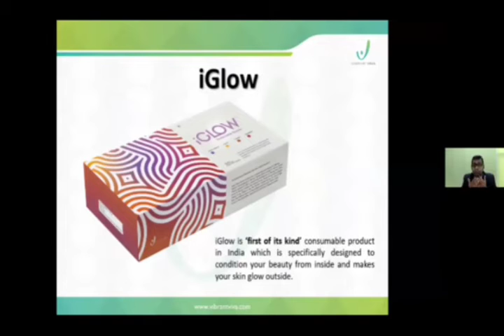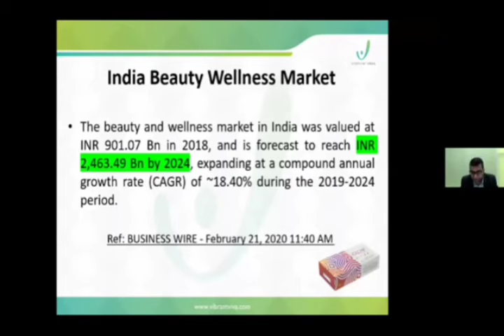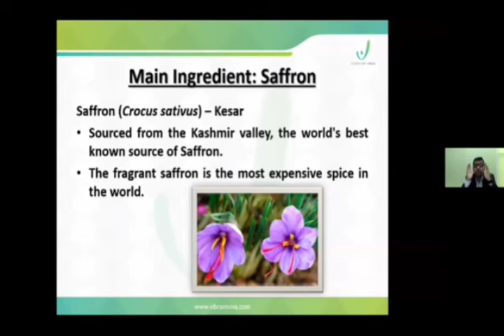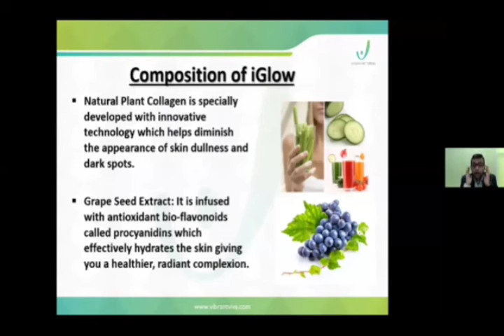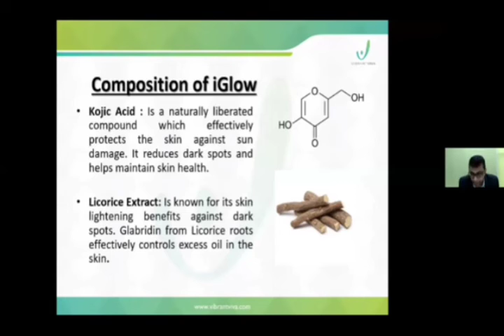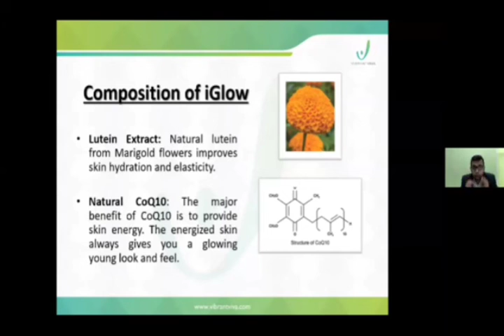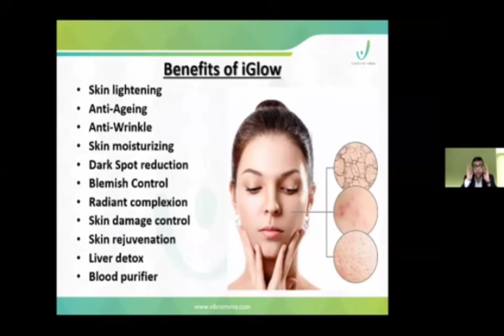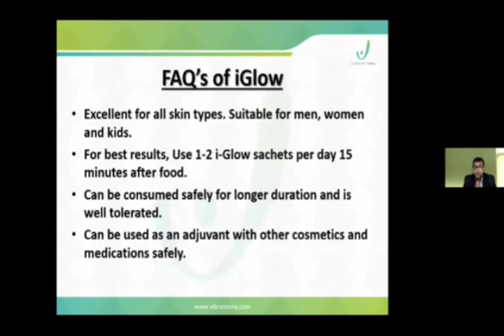I GLOW | తెలుగు By Dr BALUKOLAR MD AYURVEDA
I Glow ( Natural Beautines from inside of our Body) skin immunity booster

ID Number:316161
Product Order &Enquiry(All India and USA Delivery available )